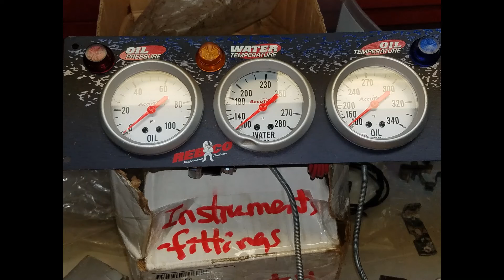AMSOIL Dlr #352885 - Reply to Thread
New problems found with MOOKEEH upper pillow mounts, Gauges to be used. Under armor from a fitting old construction sign.